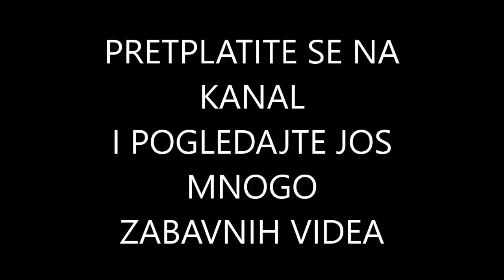DNK EMISIJA NAJBOLJE OD NAJBOLJEG VOL 2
Najbolje iz DNK emisije,NATASA KRALJICA. DNK KRALJICA NATASA NAJBOLJI KLIPOVI VOL 1. Najzanimljiviji delovi u emisiji Dnk sa Natasom Ako vam se .

DNK KRALJICA NATASA NAJBOLJI KLIPOVI VOL 1. Najbolje iz DNK emisije,NATASA KRALJICA. Najzanimljiviji delovi u emisiji Dnk sa Natasom Ako vam se .

Emisija DNK - Jagodina - Cela Emisija 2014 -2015. Emisija DNK 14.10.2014 Cela Emisija. Emisija DNK 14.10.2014 Emisija DNK 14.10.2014 Emisija DNK 14 .